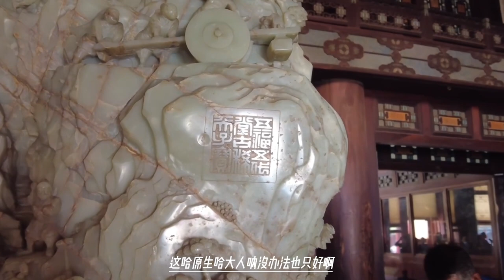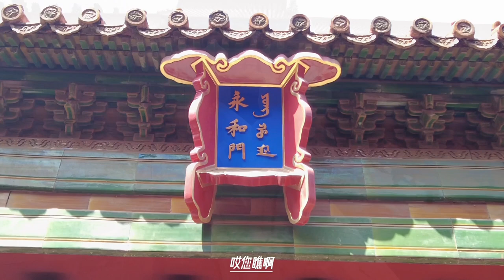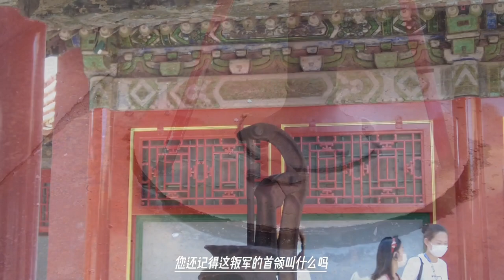乾隆登基第一战，成就大清十全老人，奠定今天中华领土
在鄂尔泰的努力下，云贵地区的土司势力受到极大打击，大批苗人（并不仅指今天苗族的先人，而是指贵州和中国其他西南省份的共享相似文化特质的各种本地和山区部落。）土司，土官被鄂尔泰淘汰，以贵州为例，苗区设立了长寨，归化、八寨、丹江、都江、台拱、清江、古州等厅（厅，县级行政单位，通常清朝在新开发的地区设厅），任命朝廷官员管理苗汉人民。